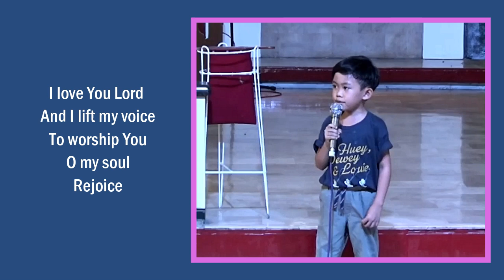I LOVE YOU LORD